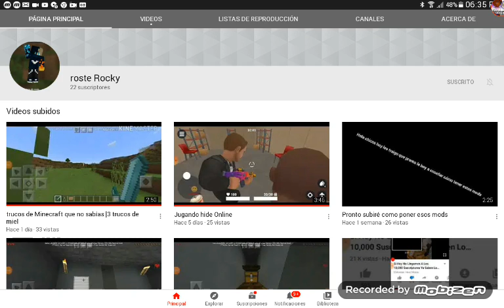Te suscribes a mi hermano plis ;3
Si quieres que te recomende dimelom :D los quiero💖💖💖💖💖